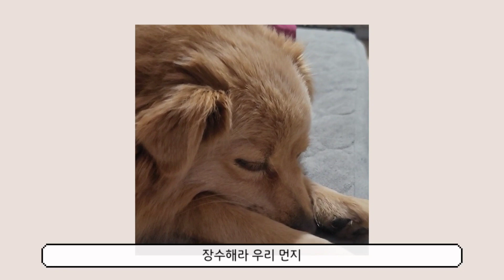애견간식 공방 사장 브이로그🐶 할로윈 준비, 출강, 기타 등등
일상들을 모아 브이로그로 만들어봤어요 :)

리드모아 독서대는 아래에서 구매 가능합니다!